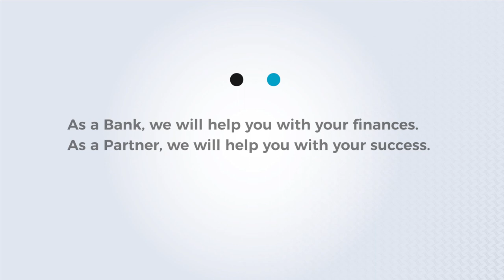Setting Your Retirement Goals : Episode 2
Every episode will feature a unique topic, on how to manage your money, wealth, savings and retirement.

Today’s episode is about ‘retirement planning’. Join us to hear the advice of Moukarram Atassi, Head of NBF Investment Management if you’re one of the many expats in the UAE without a retirement savings plan and please tune in again next week!